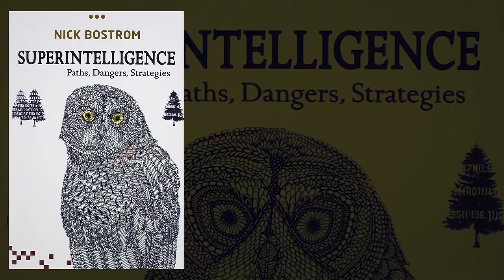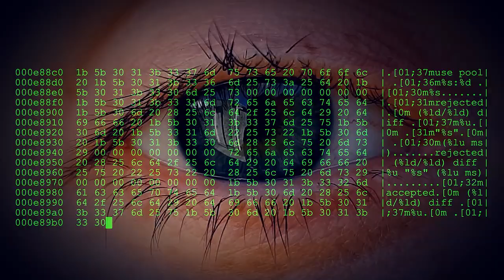Superintelligence: Speed Superintelligence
Last time, we talked about the concept of Superintelligence as proposed by philosopher Nick Bostrom at the University of Oxford. As mentioned in the previous video, he uses the term “superintelligence” to refer to intellects that greatly outperform the best current human minds across many very general cognitive domains. Now, this definition can be quite vague since many machines and animals already perform at superhuman levels in narrow domains. For example, calculators can easily outperform any human in arithmetic, while bats outshine us in interpreting sonar signals and so on. But although specialized information processing systems will continue to grow and expand, only with the prospect of machine intellects that have enough general intelligence to substitute for humans could have profound implications for humanity. So, for Bostrom, it is important to separate the notion of superintelligence by distinguishing different bundles of intellectual super-capabilities. He decomposes the term superintelligence into three different forms: speed superintelligence, collective superintelligence, and quality superintelligence. Today, we will be taking a look at what Bostrom means by speed superintelligence and some of its defining characteristics!

A speed superintelligence according to Bostrom is an intellect that is just like a human mind but faster. This is the easiest form of superintelligence to understand conceptually. So, he formally defines Speed superintelligence as “a system that can do all that a human intellect can do, but much faster.” Meaning, this system can be multiple orders of magnitude faster than the regular human mind. Now, the human brain’s processing power is difficult to determine precisely, but common estimates range from 1014 instructions per second (IPS) up to 1017 IPS or more. So, speed superintelligence operating on a whole-brain emulation running on fast hardware, operating at a speed of ten thousand times that of a biological brain would be far superior to any human that has ever lived. For example, it would be able to read an entire book in just a few seconds and write a Ph.D. thesis in an afternoon. Now, imagine a speedup factor of a million. A brain emulation with that much processing speed could accomplish an entire millennium of intellectual work in just one working day!